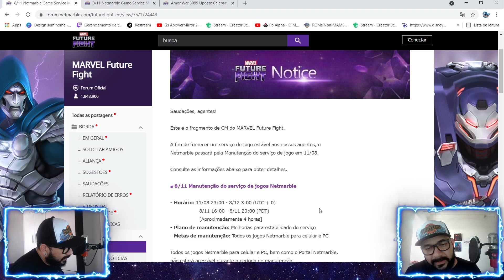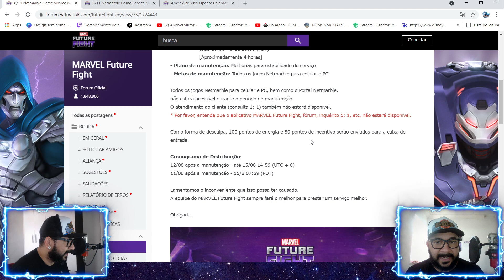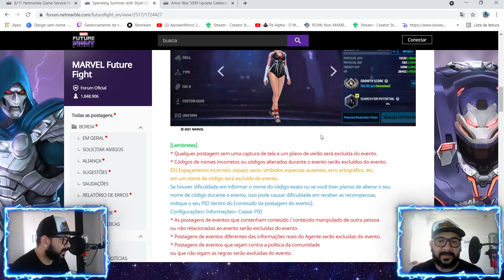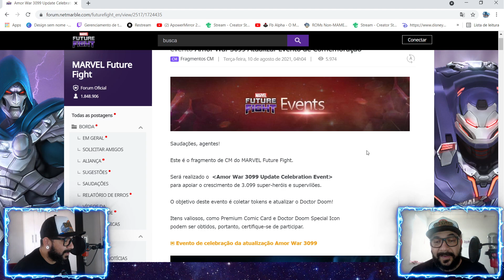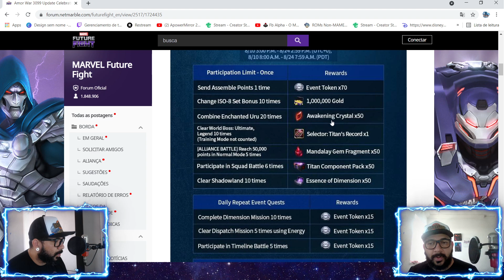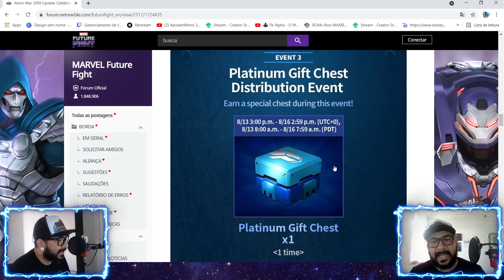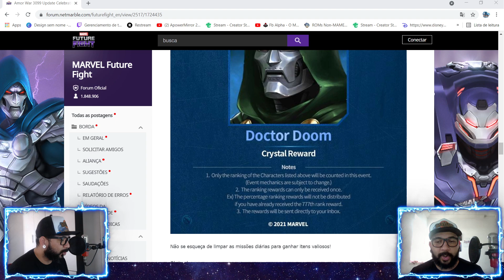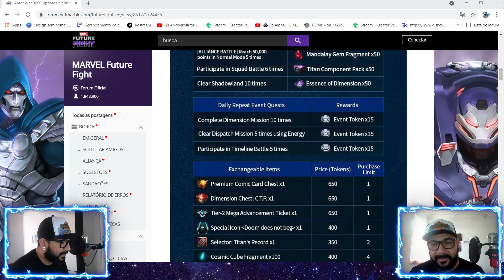CARTA PREMIUM, CTP, ICONE ESPECIAL E MEGA T2, QUAL SUA ESCOLHA? MARVEL FUTURE FIGHT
Capitão Assis - Dust Star
Arlindo - Caaramba
Fernando Pavan - Pavan 22
Joaldo - JoaldoBRASIL
Jamilly - Jamilly Furiosa
Brandon - Brandovisk